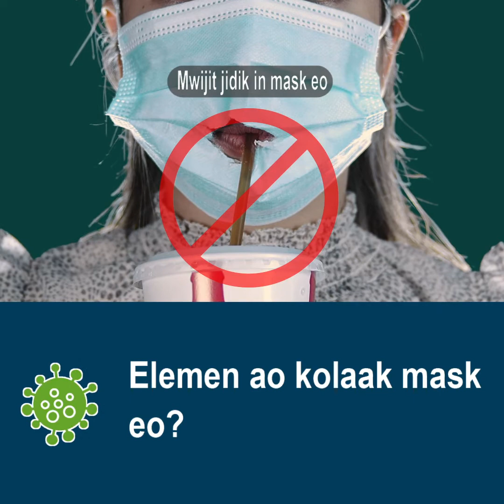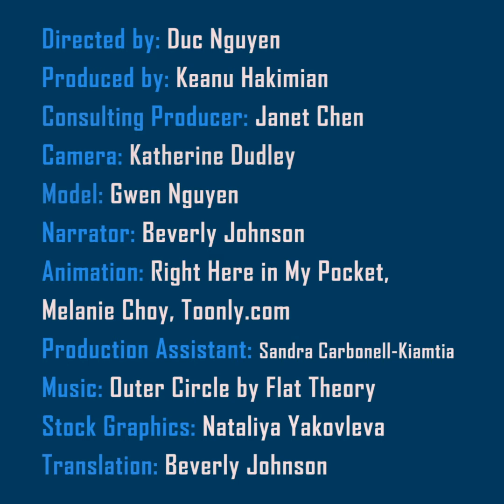Face Covering [Marshallese] TranslateCovid.org | UCLA AASC & FSPH | COVID-19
This video is part of the COVID-19 Multilingual Resource Hub which offers a searchable collection of online links and materials to help equip our diverse language communities with important information in 50+ languages about the novel coronavirus (COVID-19). The site was initiated by the UCLA Asian American Studies Center and the Fielding School of Public Health.

Learn more about COVID-19 and practice the health and safety guidelines offered to protect our individual and collective well-being as we tackle the pandemic together. Resources on the site are provided for reference only and are updated periodically. Please refer to medical professionals for appropriate diagnosis and treatment, and consult your local government and public health agencies for the most up-to-date guidelines specific to your community as the situation evolves.

The following copyrighted © program is the property of the University of California, Los Angeles, Asian American Studies Center. It may be used freely for educational and not-for-profit activities. Any use of content, images, and materials must be properly cited. For other uses or to make an inquiry, please contact the Asian American Studies Center at UCLA